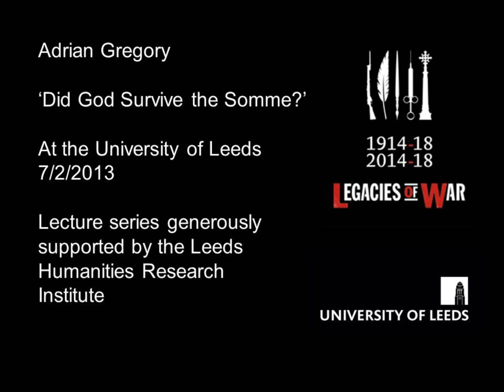'Did God Survive the Somme?' - Adrian Gregory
Lecture given at the University of Leeds 7/2/2013